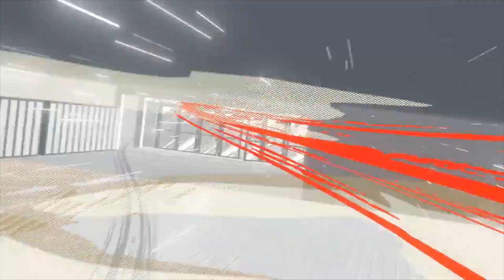Monark (Unused Alternate Opening) -『モナーク』 べつのオープニング映像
had to keep this secret for a while due to a non-disclosure agreement, but Furyu actually hired me to compose and edit the opening trailer for their upcoming title, MONARK (coming in 2022). this was the final draft i sent them.

they never got back to me so i assumed everything was fine until i saw the new (vastly less impressive, imo) trailer drop this morning. the "official" trailer is found here:

i mean, you tell me which one is better ig. spoiler: it's mine